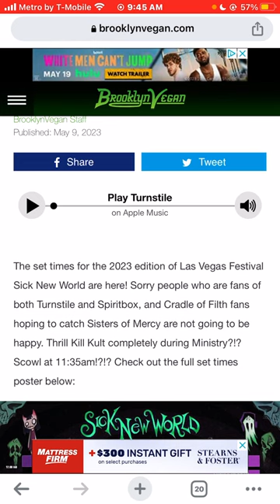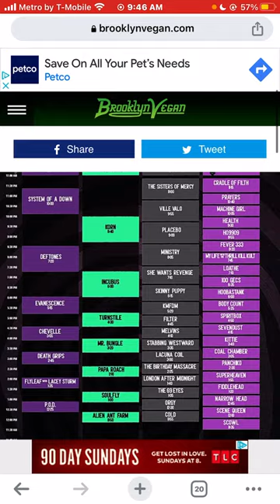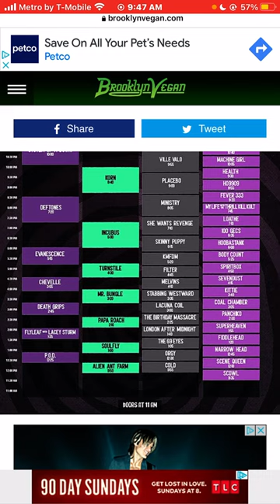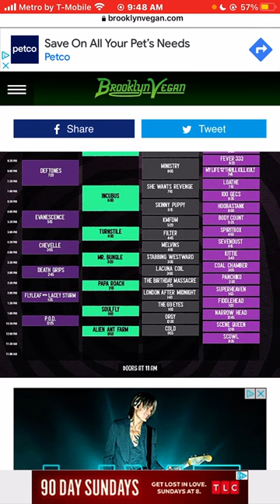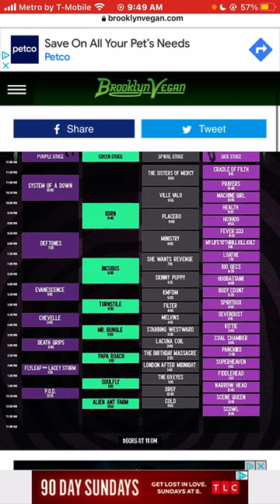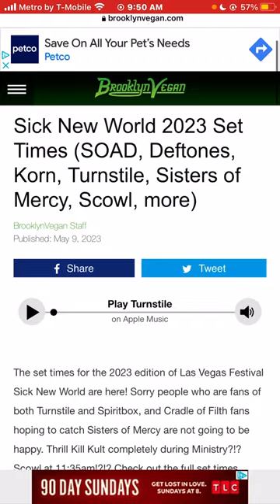Sick New World 2023 Las Vegas Music Festival Set Times SOAD, Deftones, Korn, Turnstile, Incubus